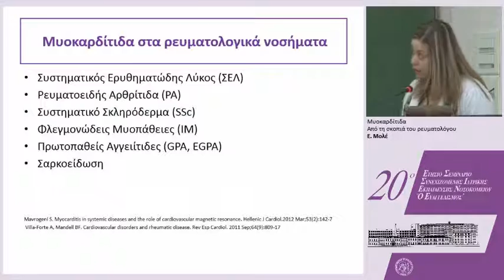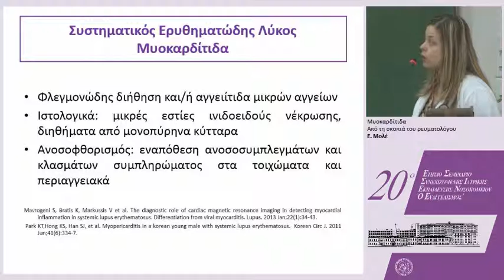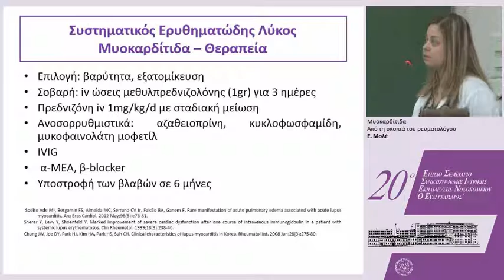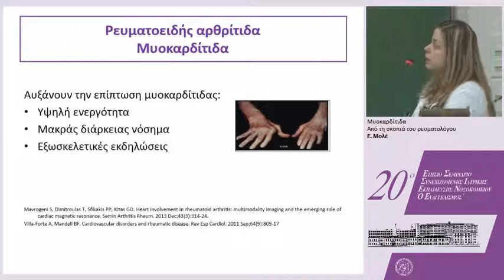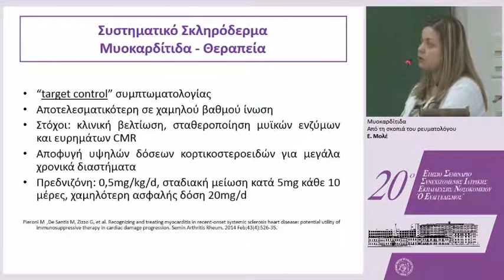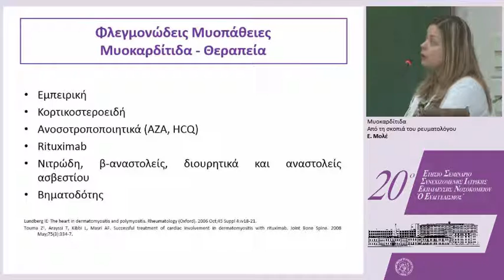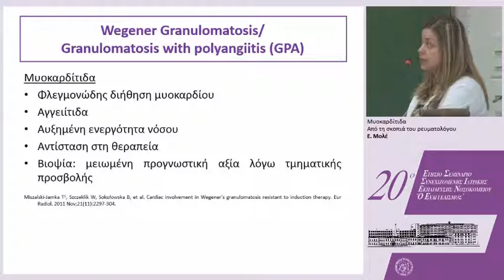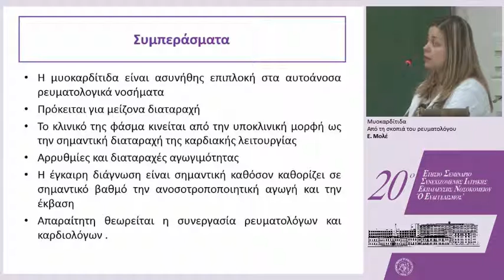Thursday 1430 03 Mole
20ο ΕΤΗΣΙΟ ΣΕΜΙΝΑΡΙΟ ΣΥΝΕΧΙΖΟΜΕΝΗΣ ΙΑΤΡΙΚΗΣ ΕΚΠΑΙΔΕΥΣΗΣ ΝΟΣΟΚΟΜΕΙΟΥ «Ο ΕΥΑΓΓΕΛΙΣΜΟΣ», ΑΘΗΝΑ 16-20/02/2015
ΕΚΠΑΙΔΕΥΤΙΚΟ ΣΥΜΠΟΣΙΟ: Μυοκαρδίτιδα
- Από τη σκοπιά του ρευματολόγου
Ομιλητής: Ε. Μολέ